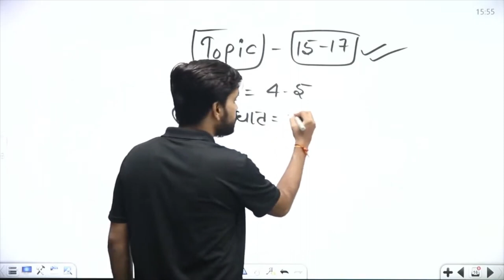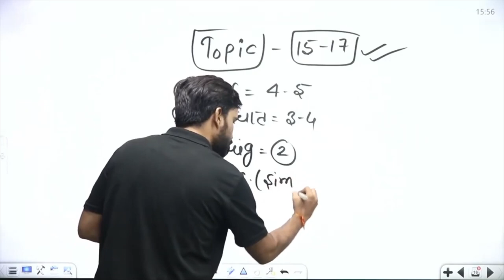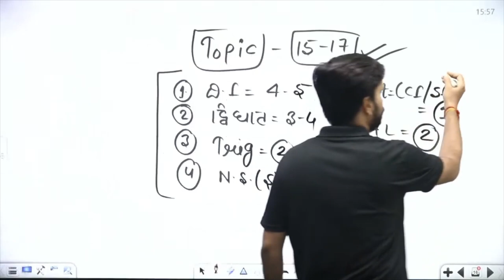RRC Group D | Math के सिर्फ ये topic पढ़ लो | 15 नंबर कोई नही रोक पायेगा 🔥🔥🔥